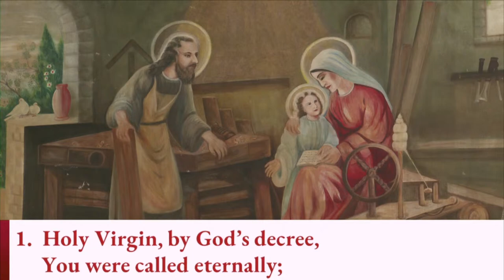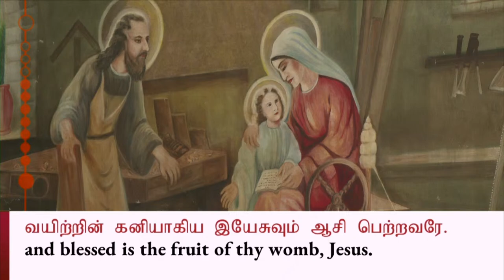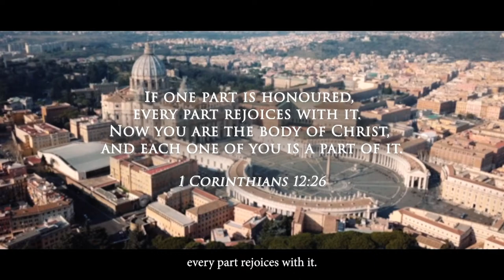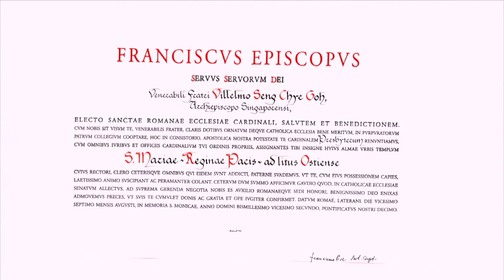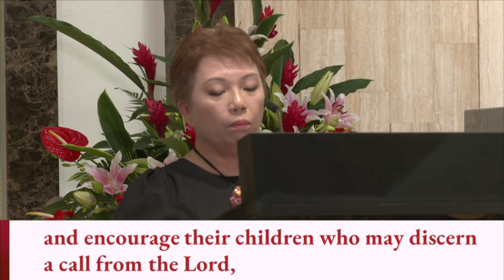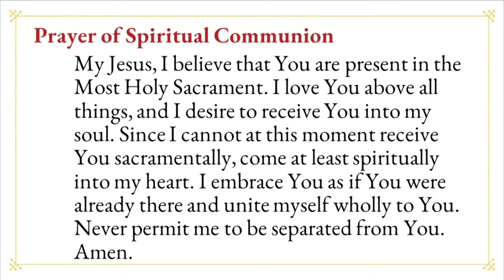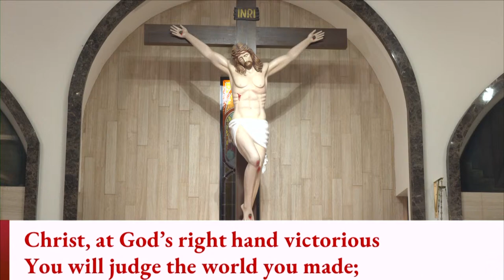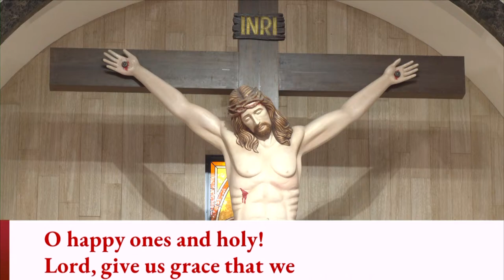Thanksgiving Solemn Mass by Cardinal William Goh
Feast of the Nativity of the Blessed Virgin Mary

Mass celebrated by Cardinal William Goh at St Joseph's Church (Bukit Timah), Singapore.

► MASS READINGS:
•  First Reading: Micah 5:1-4
•  Responsorial Psalm: Psalm 12(13):6-7

► OFFERTORY/CONTRIBUTIONS:
Support your Parish, Catholic Foundation and other Charities: